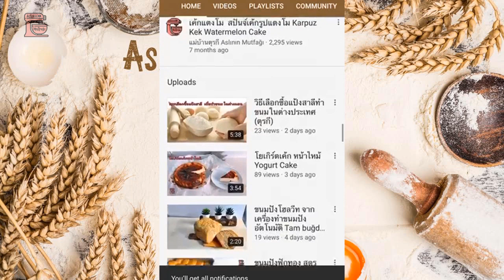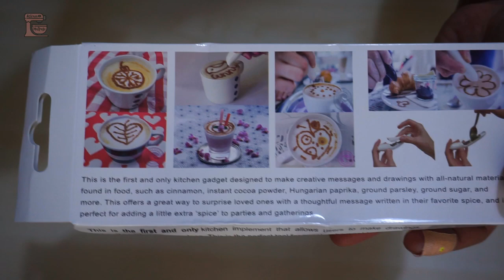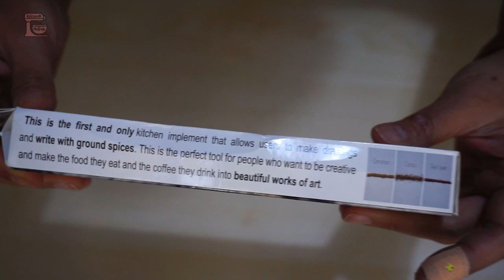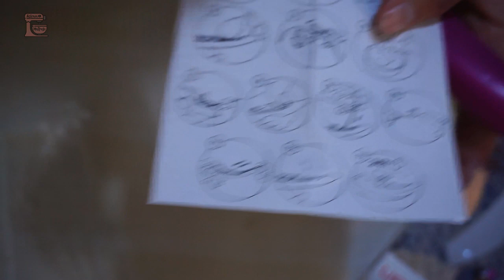รีวิว Spice pen ปากกาเขียนหน้าฟองนม ปากกาแต่งหน้ากาแฟ ปากกาแต่งหน้าเค้ก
รีวิว Spice pen ปากกาแต่งหน้าฟองนม  ปากกาแต่งหน้ากาแฟ  ปากกาแต่งหน้าเค้ก
ของแท้ เรียกว่า : ปากกาบรรจุเครื่องเทศ Cinnibird Spice Pen คิดค้นขึ้นมาเพื่อช่วยในการวาดลวดลายต่างๆ ลงบนอาหารหรือเครื่องดื่ม หากต้องการทำลายลาเต้อาร์ตเองก็สามารถใส่ผงโกโก้หรือชินนามอนลงไปแล้วกดปุ่มที่หัวปากกา บรรจงวาดลงบนกาแฟ ก็ได้ลาเต้อาร์ตแบบของตัวเอง

เปิ้ลซื้อที่ตุรกีค่ะ จากเวป N11.com ราคา 39TL เป็นเงินไทย คูณ 6 ประมาณ 240 บาทค่ะ
ชื่อตุรกี Baharat kahve latte boya kalemi

Spice Pen ปากกาเขียนบนฟองนม
ใช้พ่นผงลงบนหน้าเค้ก ฟองนม แต่งอาหารต่างๆ
สร้างสรรค์ ศิลปะ ให้อาหารหรือเครื่องดื่มหน้ารับประทานมากขึ้น
น้ำหนักเบา ใช้งานง่าย แค่ใส่ผงเข้าไปในเครื่องแล้วกดปุ่มผงก็จะค่อยๆออกมา ในเครื่องมีถ่านแถมมาให้ 2 ก้อน

แม่บ้านตุรกีสวัสดีค่ะ
ช่องนี้จะสอนทำขนม สอนทำอาหารตุรกีง่าย รวมถึงขนมและอาหารนานาชาติด้วยค่ะ
สอนทำขนมเค้ก สอนทำคุ้กกี้ สอนทำขนมต่างๆ
แนะนำสถานที่ท่องเที่ยว หรือรีวิวบ้างเล็กน้อย